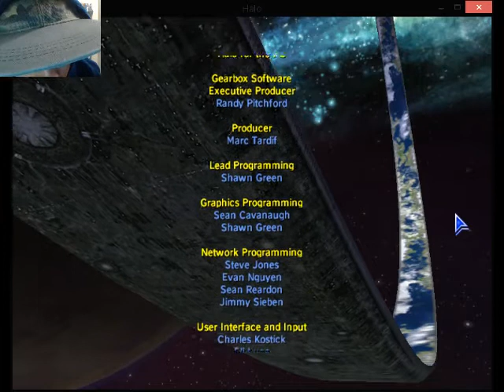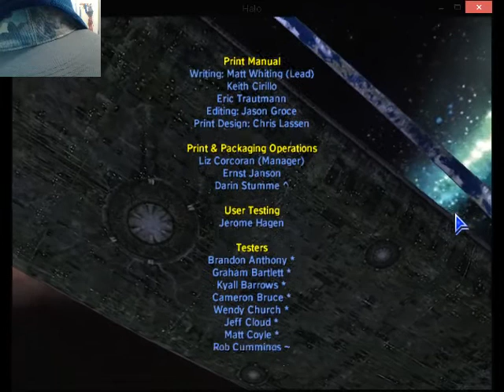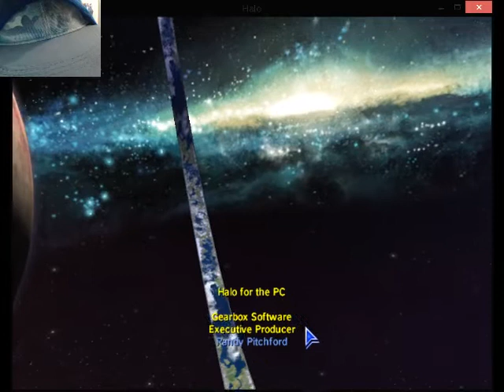Halo: combat evolved part 10 Final mission 10 and more.